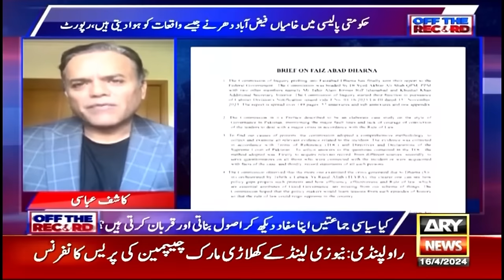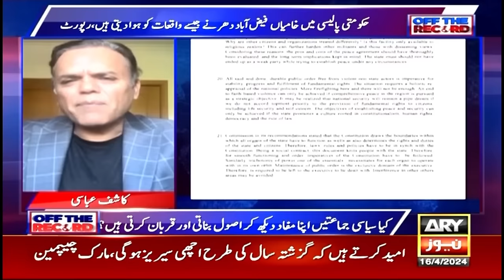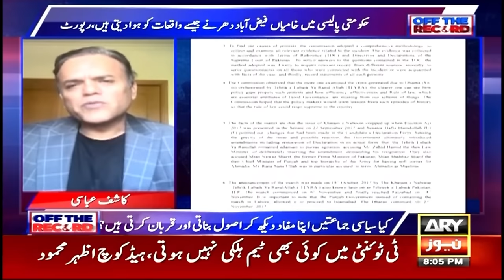Faizabad Dharna Inquiry Commission Report | Kashif Abbasi's Analysis